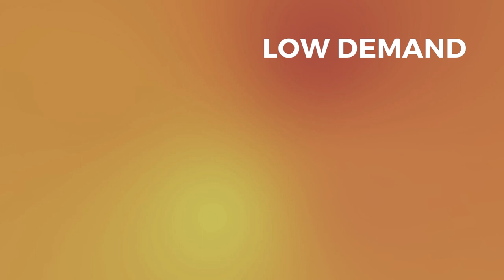FALL/WINTER 2022 Orange County Housing Update: Mortgage Lockdown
Fall/Winter forecast for Orange County 2022.

MIKE DOYLE REAL ESTATE | DRE 01758185